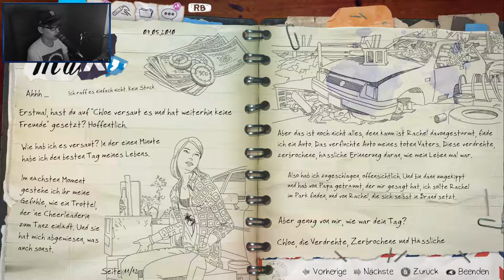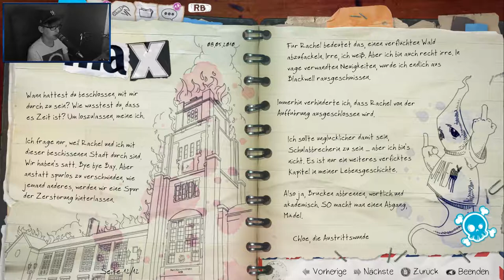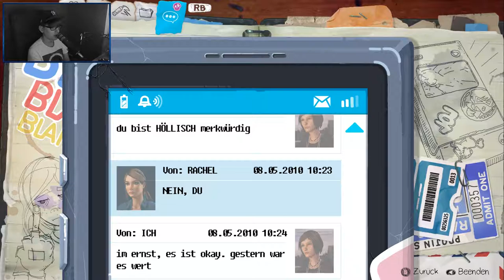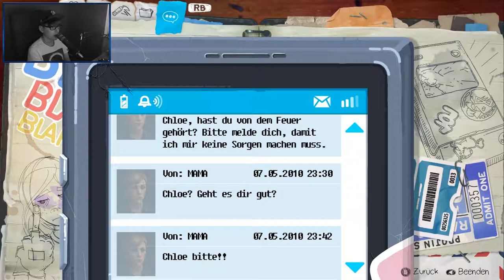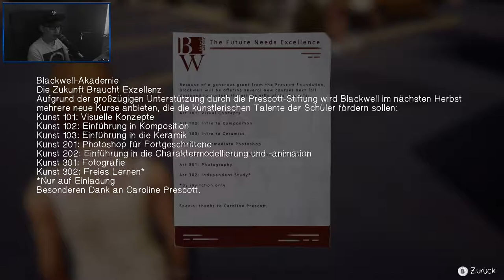LIFE IS STRANGE: BEFORE THE STORM [12] ☕ Neuanfang? Nein danke! | Doky